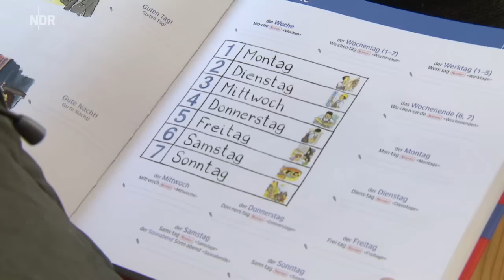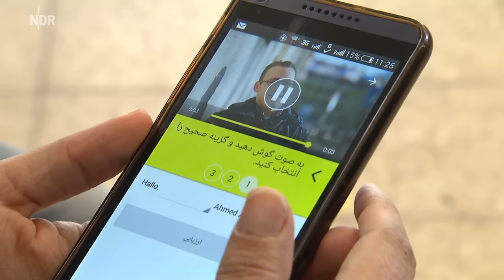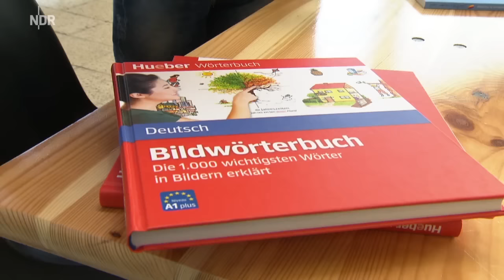Hamburg - Kostenloses WLAN für Flüchtlinge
Die Hamburger Bürgerschaft beschliesst die Unterkünfte für die Newcomers mit kostenlosem WLAN auszustatten.